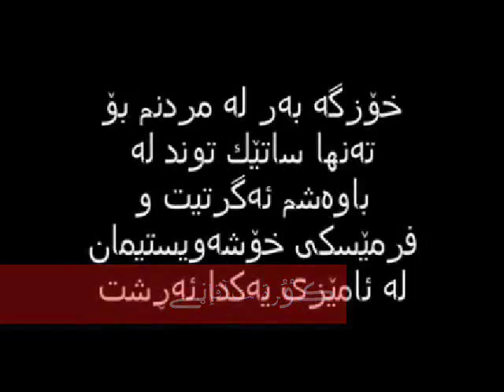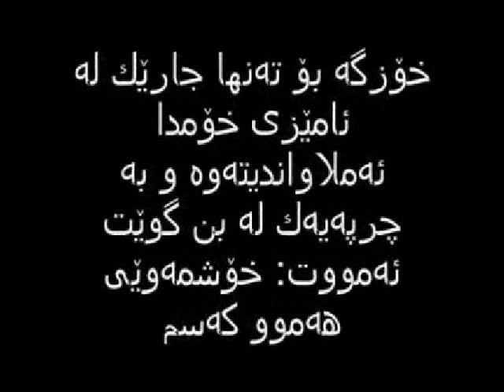زكريا عبدالله ( ئازيزم بو نةهاتي)